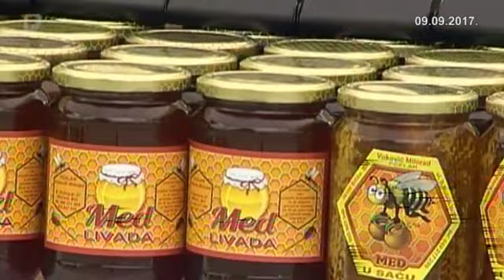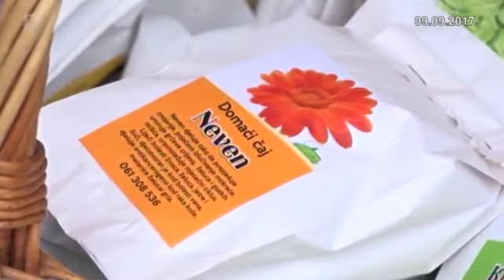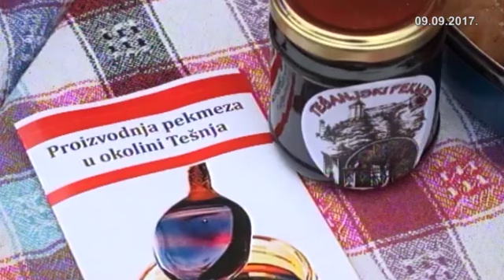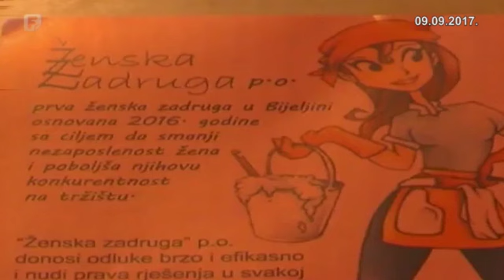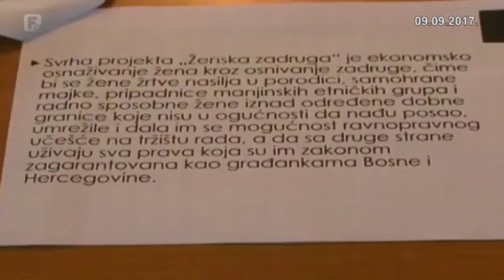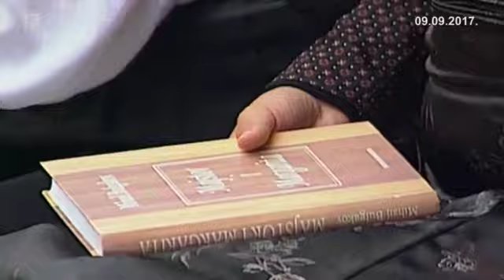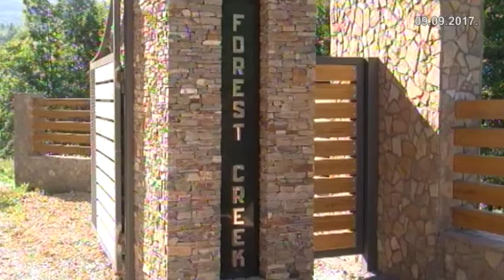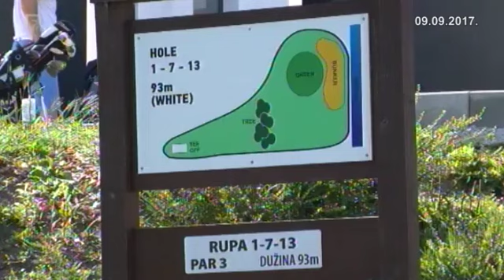Federacija Plus 09.09.2017